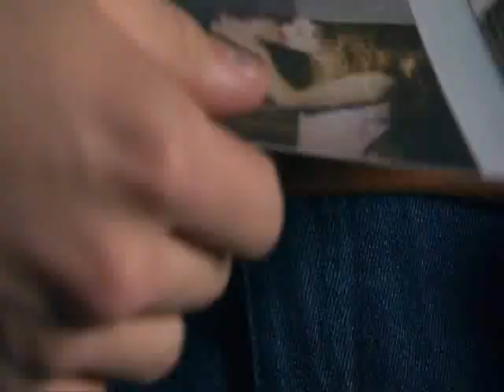Sk207 part 4